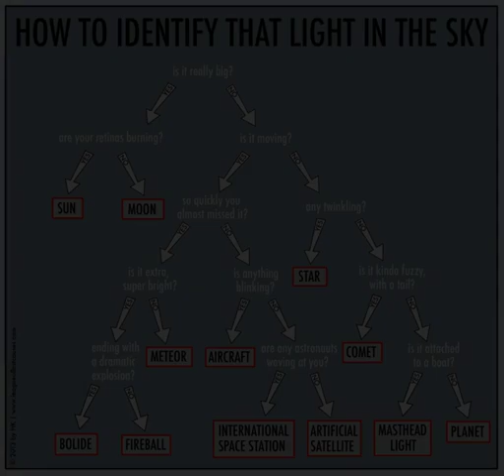How to Identify that Light in the Sky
What is that light in the sky? The answer to one of humanity's more common questions may emerge from a few quick observations.  For example -- is it moving or blinking? If so, and if you live near a city, the answer is typically an airplane, since planes are so numerous and so few stars and satellites are bright enough to be seen over the glare of artificial city lights. If not, and if you live far from a city, that bright light is likely a planet such as Venus or Mars -- the former of which is constrained to appear near the horizon just before dawn or after dusk.  Sometimes the low apparent motion of a distant airplane near the horizon makes it hard to tell from a bright planet, but even this can usually be discerned by the plane's motion over a few minutes. Still unsure?   The featured chart gives a sometimes-humorous but mostly-accurate assessment.  Dedicated sky enthusiasts will likely note -- and are encouraged to provide -- polite corrections.   Chart translations: Italian, German, Latvian, Persian, Polish, Spanish, and Turkish

Image Credit & Copyright:
HK (The League of Lost Causes)